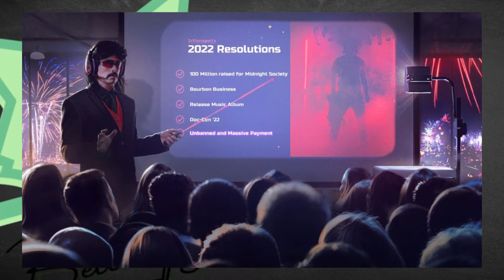Dr Disrespect UNBANNED AND PAID BY TWITCH!?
Dr Disrespect laid out some HUGE goals for 2022 and it inspired me to layout mine as well! Lets hold eachother accountable and let's move better. Let's feel better and lets get better together